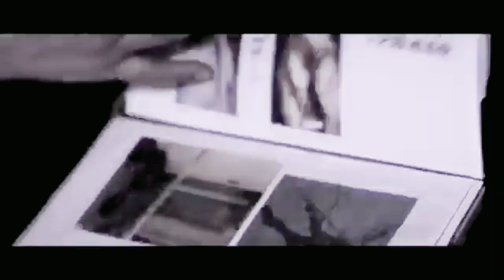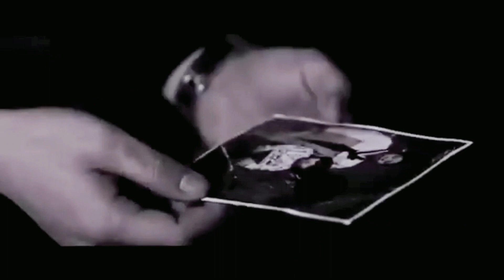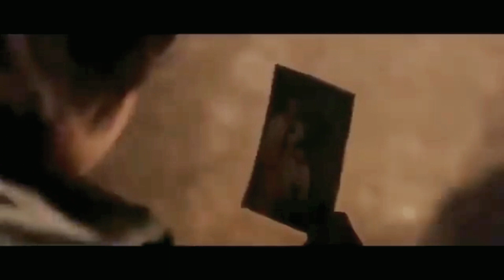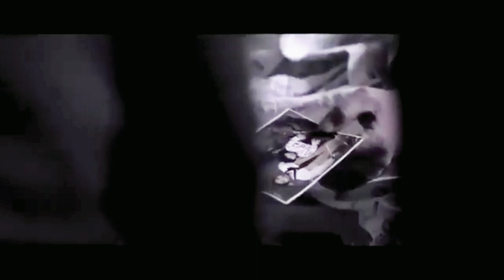Tagalog Dubbed Korean Horror Movie